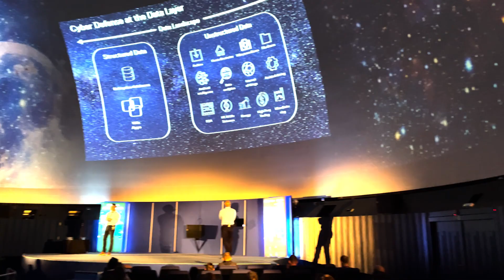Bezpečnost v kybernetickém vesmíru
Nové dimenze ochrany dat